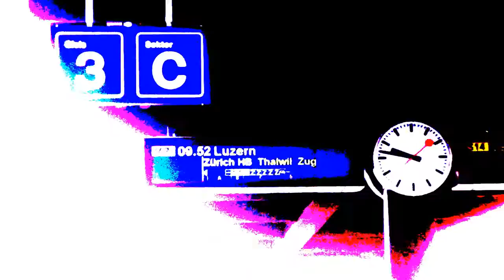Vlog | Konkurs skoków narciarskich w Engelbergu 20.12.2015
Nasz drugi film, tym razem z wycieczki do Engelbergu na konkurs Pucharu Świata w skokach narciarskich!